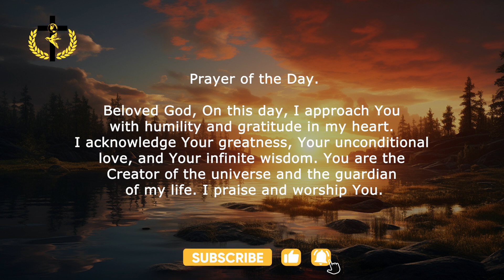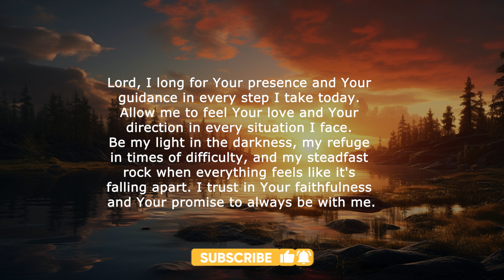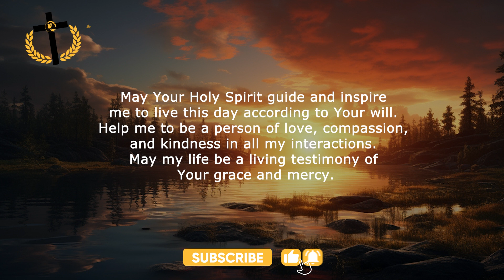GIVE THANKS TO GOD ALWAYS - Morning Prayer